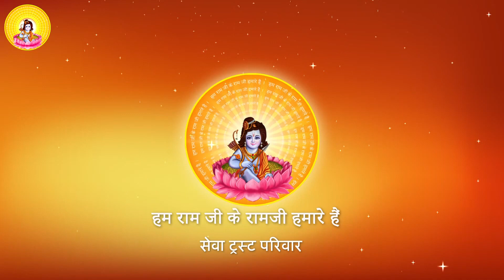भय प्रगट कृपाला। ... I Pujya Prembhushanji Maharaj I Stuti